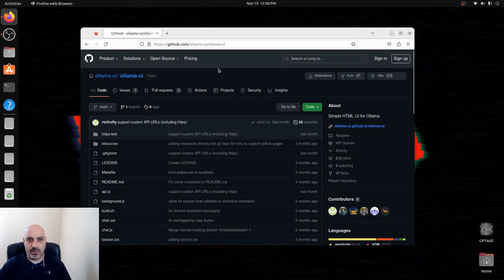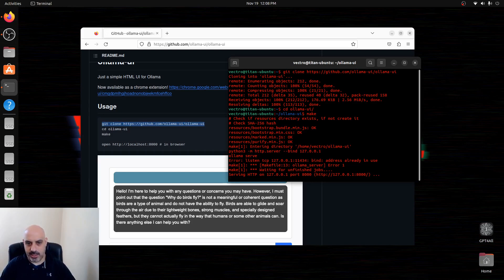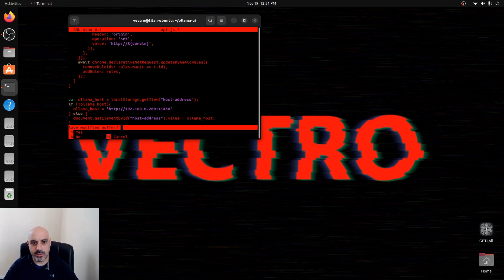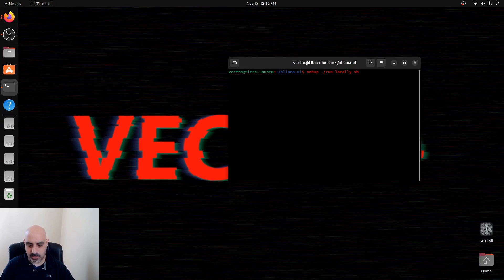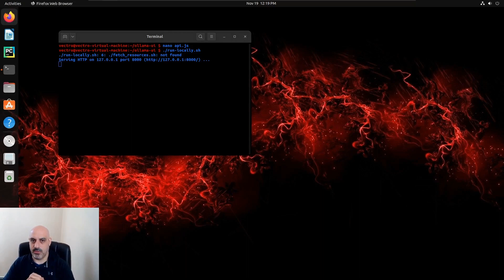You Can Use Ollama Over Your Network, Here's How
Chat with your own private Llama 2 AI large language model between two computers on your local network. I tested this on Ubuntu. It works great without being difficult to set up. This should work on other distros.

1) Install Ollama
2) Install ollama-ui
3) Make a few tweaks